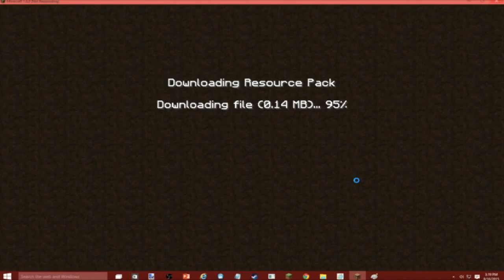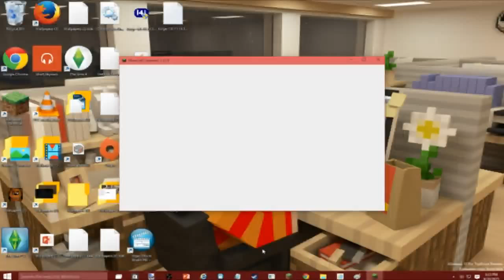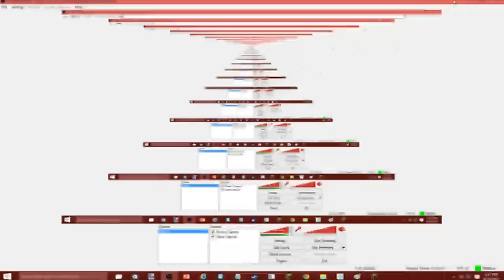TEN SUB SPECIAL!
This video will be featuring 3migy7, TheTouch47, Neonwolf800, and of course, me! Minigames played: Steve vs. Shark,Pizza Spleef,